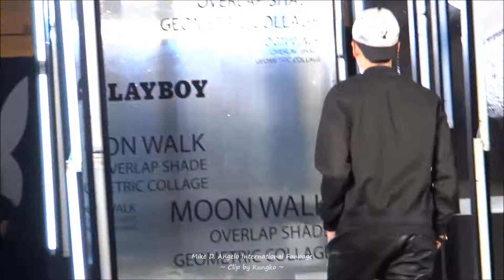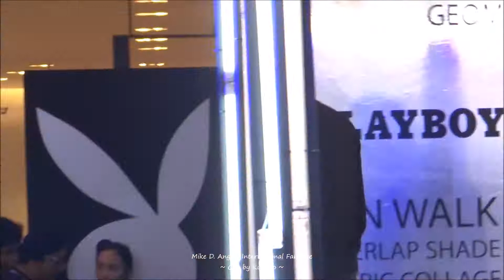Mike on catwalk @ Playboy Fashion Show #1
Mike on catwalk @ Playboy Fashion Show on Nov 19, 2015